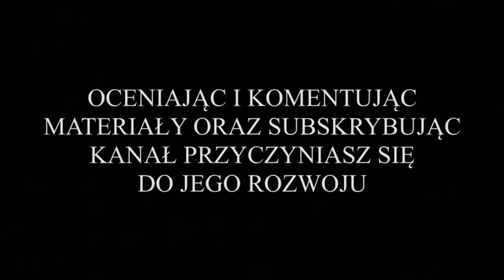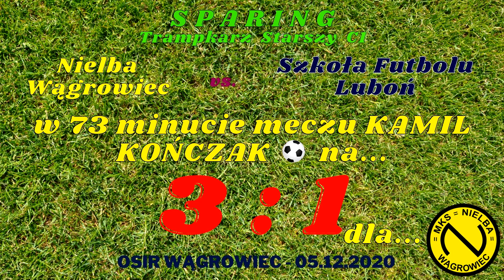Nielba Wągrowiec vs. SF Luboń (bramki ze sparingu) 05.12.2020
Jeśli Ci się spodobało, wciśnij suba i lajka !!!

Wszystkie bramki zdobyte w meczu sparingowym, który odbył się na stadionie miejskim znajdującym się na terenie OSIRu Wągrowiec, w dniu 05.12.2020r. o godz. 13:00. W meczu zmierzyły się drużyna Trampkarza Starszego C1 (rocznik 2006) Nielby Wągrowiec, z zespołem Trampkarza Starszego C1 SF Luboń. Był to pierwszy mecz sparingowy rozegrany przez trampkarzy Nielby w tegorocznej przerwie zimowej i trzeba przyznać, że zawodnicy pokazali się z naprawdę dobrej strony. Piłkarze zagrali trzy razy po 30 minut.

Pierwsza część sparingu była dość wyrównana. Obie drużyny wypracowały sobie po kilka dogodnych sytuacji strzeleckich. Bardzo blisko zdobycia gola byli goście, którzy zwłaszcza na swoim lewym skrzydle byli bardzo groźni. Jednak to Nielba strzeliła jako pierwsza. W końcówce tej części spotkania, a dokładnie w 28 minucie, rezultat otworzył Kamil Kończak i było 1:0 dla Nielby. Do końca pierwszej części wynik nie uległ już zmianie.

Druga część spotkania należała według mnie do Nielby, która zdobyła przewagę na boisku. Zostało to udokumentowane zdobyciem kolejnego gola. W 38 minucie meczu golkipera Lubonia pokonał Ksawier Pawłowski. W tej części spotkania to Nielba dyktowała przez większość czasu warunki gry, co nie znaczy, że goście nie mieli okazji na zmianę niekorzystnego dla nich wyniku. Na szczęście dla nielbistów zabrakło im jednak dokładności i zwykłego piłkarskiego szczęścia.

Trzecia część sparingu była chyba najbardziej interesująca i emocjonująca. Zawodnicy z Lubonia za wszelką cenę chcieli zdobyć bramkę kontaktową i raz za razem groźnie atakowali, zwłaszcza swoim lewym skrzydłem. W końcu w 68 minucie spotkania sztuka ta im się udała i zrobiło się 2:1. Strzelcem był Bartosz Hirsch. Po zdobyciu bramki drużyna SF Luboń próbowała doprowadzić do remisu. Jednak bramki w dalszej części spotkania strzelali już tylko nielbiści. Trzeci gol dla Nielby padł w 73 minucie. Jej zdobywcą był ponownie Kamil Kończak. Utrata kolejnego gola nie załamała piłkarzy z Lubonia, którzy do samego końca sparingu próbowali zmienić niekorzystny dla siebie wynik. Sztuka ta im się jednak nie udała, tym bardziej, że w 87 minucie do bramki gości trafił jeszcze Kimi Szwajcer.

Ostatecznie piłkarze z Lubonia musieli uznać wyższość nielbistów, którzy wygrali cały mecz w stosunku 4:1.

To był naprawdę dobry i ciekawy mecz w wykonaniu obu drużyn.

Bramki strzelili:
* w 28 minucie meczu Kamil Kończak (bramka na 1:0 dla Nielby),
* w 38 minucie meczu Ksawier Pawłowski (bramka na 2:0 dla Nielby),
* w 68 minucie meczu Bartosz Hirsch (bramka dla Lubonia na 2:1).
* w 73 minucie meczu Kamil Kończak (bramka na 3:1 dla Nielby),
* w 87 minucie meczu Kimi Szwajcer (bramka na 4:1 dla Nielby).

Wyjściowa 11-tka Nielby:
Daniel Włodarczyk (br) - Maciej Frankowski, Marcel Jaruzal, Dawid Ewertowski, Bartosz Piela, Maciej Majchrowicz, Ksawier Pawłowski, Błażej Gruchała, Kimi Szwajcer, Tymoteusz Łochowicz, Kamil Kończak.

Zawodnicy rezerwowi:
Kacper Połczyński (br) - Hubert Szcześniak, Mikołaj Nogalski, Natan Królczyk.